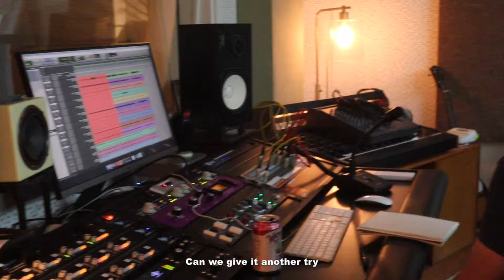carmela - 'peach tea (in another lifetime)' [lyric video]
featuring videos from the studio (The Music Box in Idyllwild). it had always been a dream of mine to go out to a cabin the woods and make music, and that's exactly what this studio offers as their bread and butter. it was a magical week.

Carmela - vocals, bass, guitar, Wurlitzer
Gal Musette - vocals, synth, mellotron, vibraphone, Wurlitzer
Rachel Perry - guitar
Levi Matulis - drums and percussion
Jon O'Brien - production and mixing
Philip Shaw Bova - mastering

[lyrics]:
Peach tea, and freckles on your shoulders
Kiss me, and never ever leave me lonely
This couldn't be how it's supposed to end

Crooked teeth, on a mouth that's always running
Underneath your velvet sheets, whispering
How could we have left it off like that

Can we give it another try
I'll be living off your reply
Maybe in another lifetime

At any cost, you and I were meant to meet
Let's get lost, we'll paint the town red and green
What if we give it one more chance

On accident, I'll follow you somewhere new
Practicing, the lines I'll recite back to you
I wanna do something deeply destructive

Can we fight it out one more time?
I'll put everything on the line

They say let it go, and oh no you don't
Ever wait on somebody to show some love on their own
And the lines we cross
Just to never appear lost
My dear, I'll be seeing you on Mars

I'll be waiting on your reply
Maybe 'til another lifetime